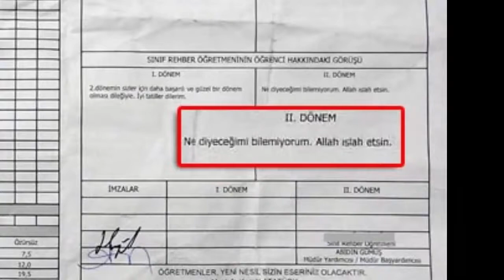Karne sözleri, İLK DEFA DUYACAĞINIZ ilginç değişik karne yazıları, karne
Öğretmenlerin Komik Karne Görüşleri,
Öğretmenlerin İlginç ve Komik Karne Görüşleri,
Öğretmenlerin Karne Üzerindeki Komik,